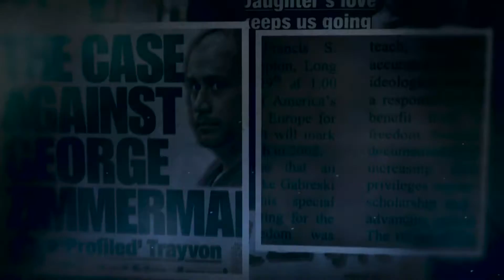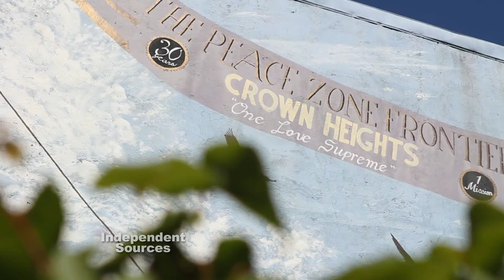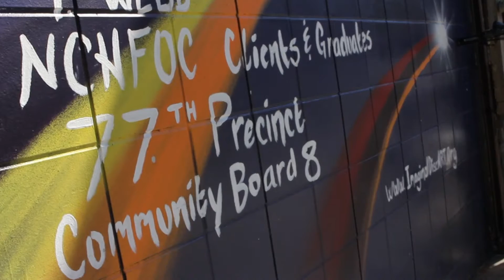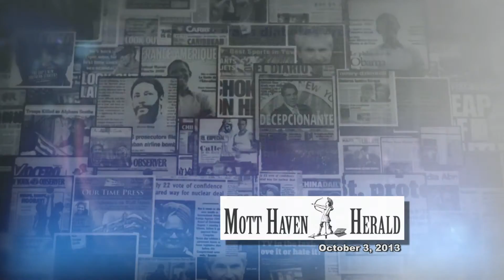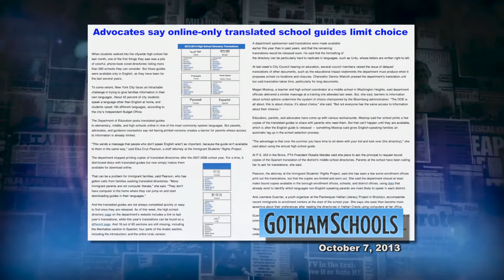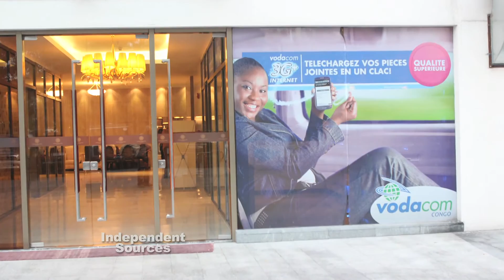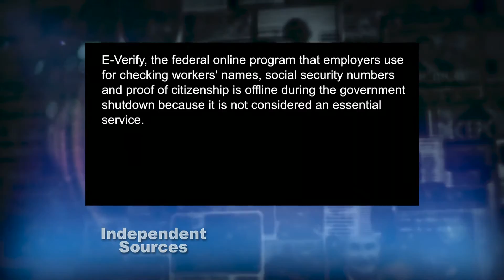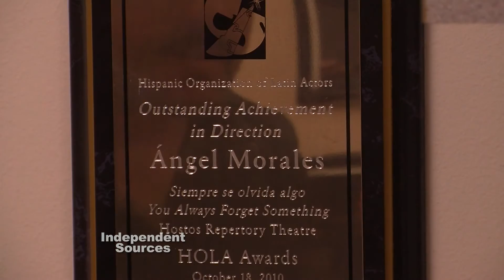Independent Sources - The New Bloods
On this edition of Independent Sources, we highlight the wave of young people who are joining community boards and how that may be a springboard into local politics. We revisit the Congo with Garry Pierre-Pierre and learn about some of that country's troubles. Then we profile a troop of actors who are combining classic Shakespeare with contemporary superheroes.

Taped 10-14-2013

INSO06006_V1